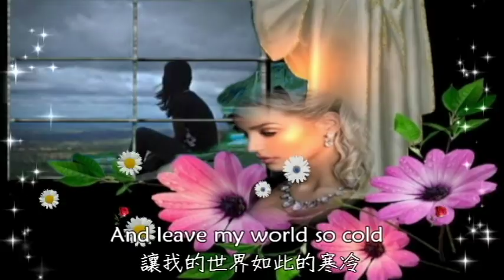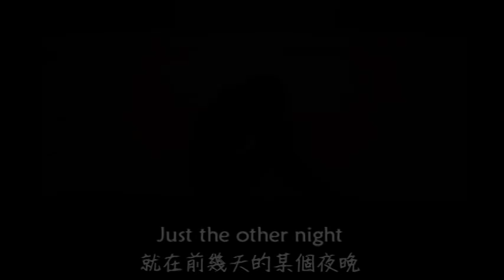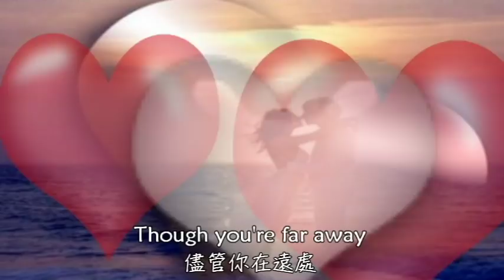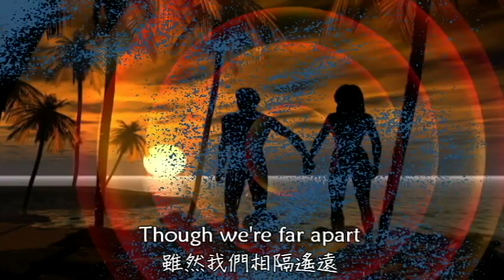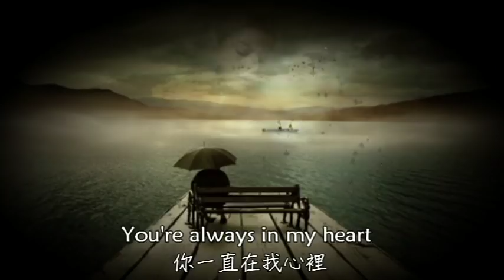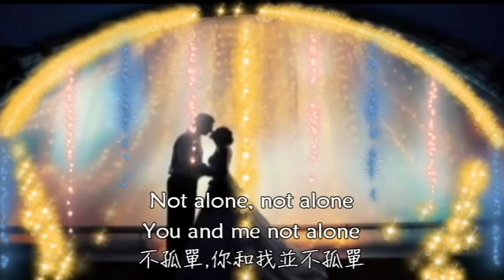You Are Not Alone 你並不孤單 / Michael Jackson麥可傑克森 [ 中英歌詞 ]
***美國告示牌百強單曲榜冠軍歌曲,此曲被視為麥可傑克森在藝術和商業上的一個重要成功,獲得了葛萊美"最佳流行聲樂表演獎"的提名***
Artist:  Michael Jackson麥可傑克森
Album: HIStory
Released: August 15, 1995
Genre: R&B, Soul